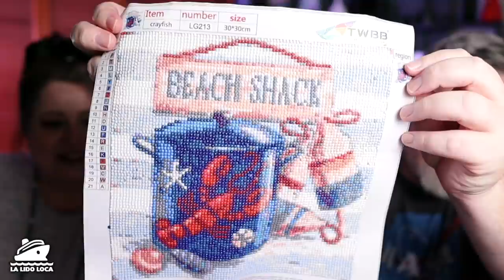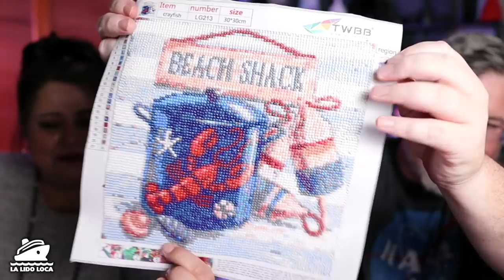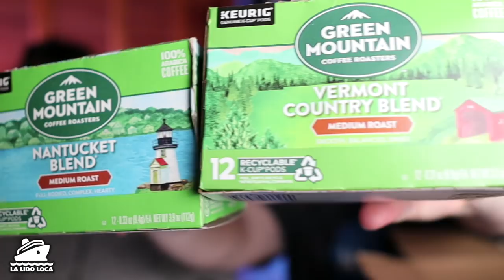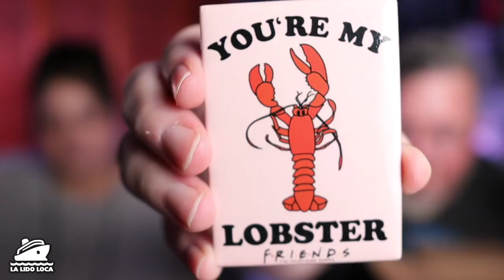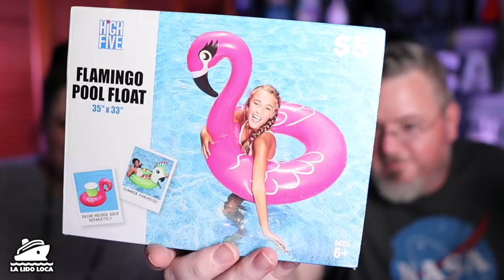MASK UP! My New Cruise Mask - Mail Monday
We read your mail! Thanks for all the love from the locafam!

Jenny can help you plan your travel. Jump on Jenny's mailing list for a chance at a free cruise here: